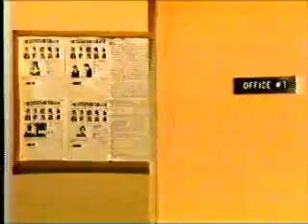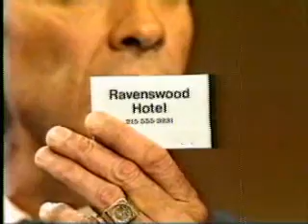Before Dorian's Trial for Mitch Laurence's Murder, Part 4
Cassie confronts Dorian about allowing her to face questioning for Mitch's murder. Herb and Rafe pursue a lead that could help Dorian's defense. In this series, I decided to include segments that give a glimpse into what else was happening in Llanview at the time of Mitch's murder. Part 4 of 7